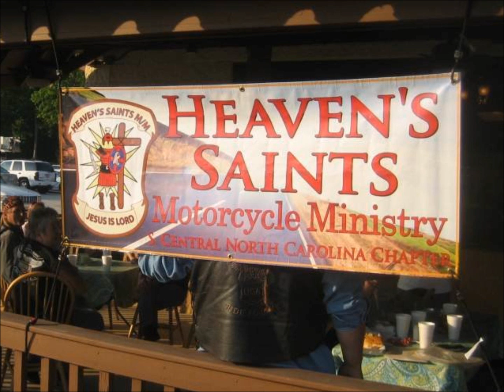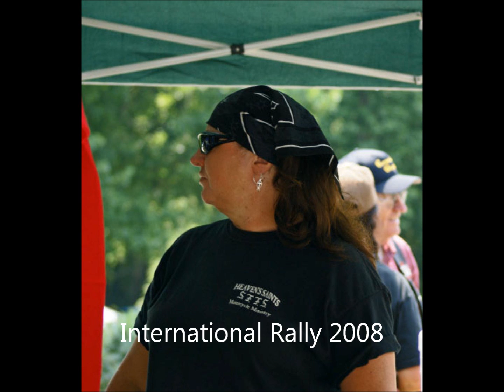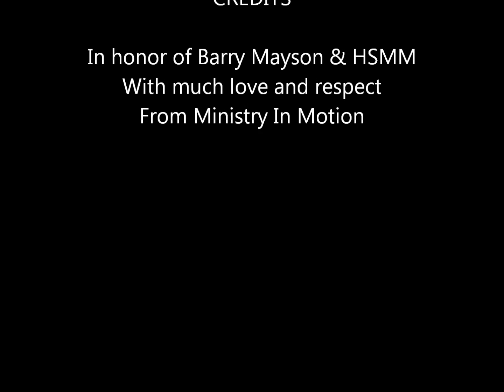HSMM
In honor of Barry Mayson & HSMM